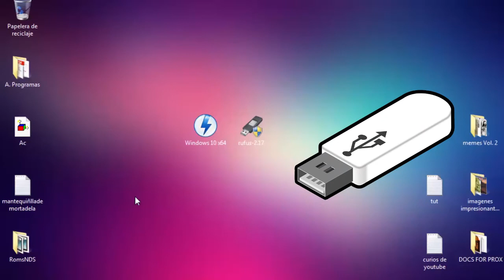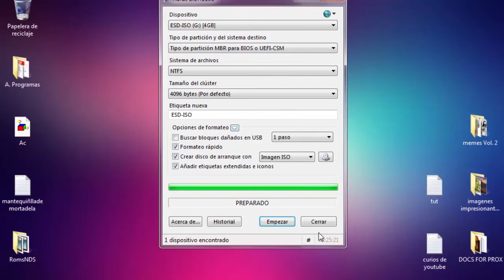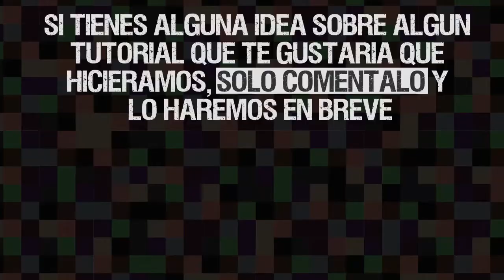Como hacer un USB booteable para instalar un Sistema Operativo (windows10, ubuntu, etc) [RUFUS]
-ÁBREME, AQUI ESTA TODO-  ಠ_ಠ

Halo amigos! yo soy Allisys, esto es Auror Tutoriales y en esta ocasión les mostrare a como pueden crear un USB BOOTEABLE para instalar cualquier sistema operativo como: Windows 10, Ubuntu, Linux, Kali, ect; con un programa llamado RUFUS